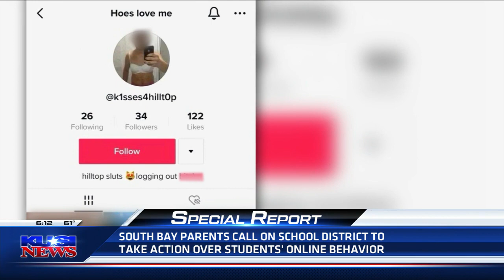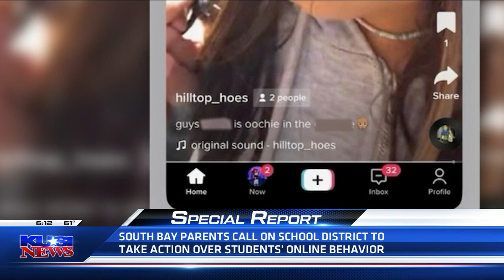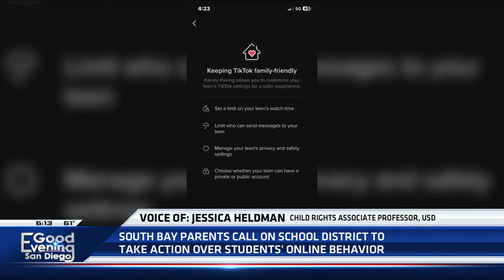South Bay parents outraged at inappropriate TikToks by 5th and 6th graders